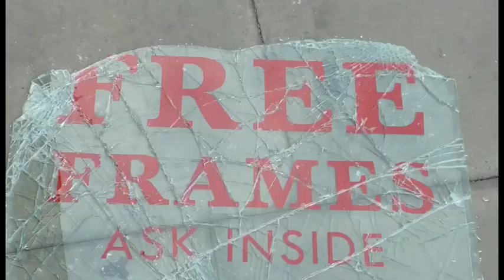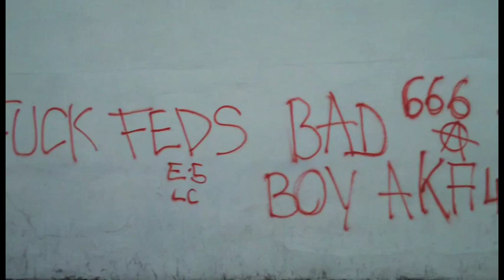hackney riot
hackney riot, 8 Aug 2011